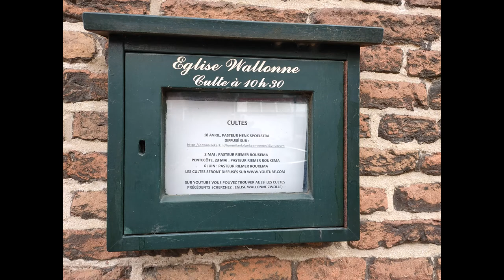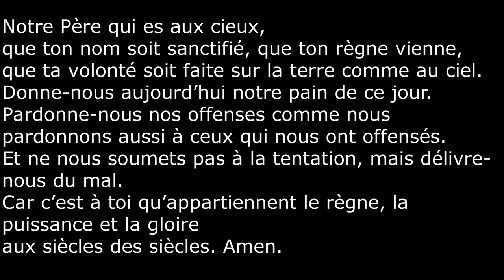Église wallonne de Zwolle, le 2 mai 2021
Église wallonne de Zwolle
Le quatrième dimanche du temps pascal, le 2 mai 2021

Pasteur: Riemer Roukema
Organiste: Lex Gunnink
Lectrice: Annelies van Nieukerken
Réalisatrice: Geeske Koopman

Pour la collecte, vous êtes invités à virer vos dons au compte de la diaconie de la « Waalse Herv. Gemeente Zwolle », NL80 INGB 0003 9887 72. Ce dimanche, les destinations sont: 1. l’église wallonne de Zwolle, 2. les missions.